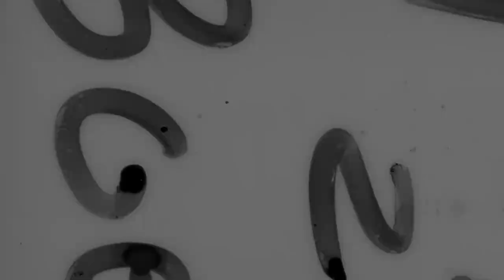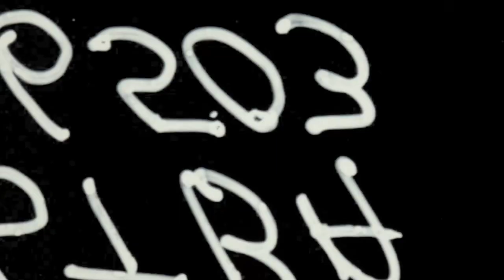As novas fronteiras de tecnologia para startups no Brasil | com Nayam Hanashiro e Guilherme Assis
Queremos te convidar para uma conversa profunda sobre tecnologia e as ferramentas disponíveis pros empreendedores no mercado. Você conhece todas as suas opções? Você sabe o que e como buscar pelo que você precisa? No episódio de hoje, trouxemos dois cases que dão destaque às tecnologias que usam e que se desenvolvem com maestria. Nesse episódio do Growthaholics, Pedro Wangertner conversa com Nayam Hanashiro, CTO da Bolsa OTC Brasil, e Guilherme Assis, CEO da Gorila. Trouxemos também o Guilherme Rocha, Analista de Venture Capital aqui da ACE. Vem com a gente!

Quer ver esse episódio em vídeo? Acesse nosso Youtube!

Para ler esse conteúdo e muito mais, acesse nosso blog!

Este episódio foi editado por Denys Argyriou (@argyriou_)